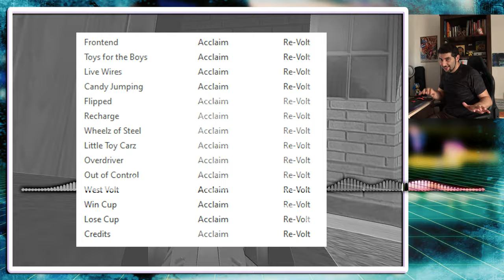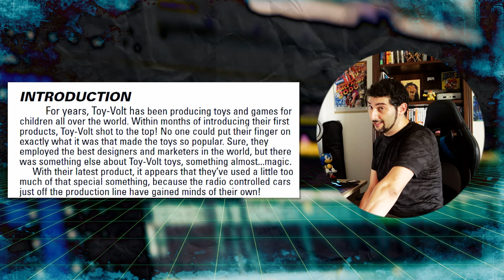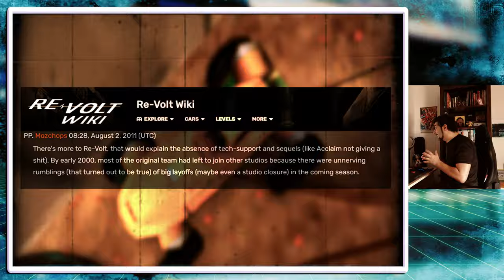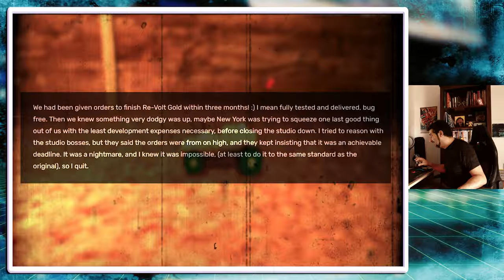RE-VOLT - Reportaje | Geriash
Acompáñame en este reportaje dedicado al videojuego de carreras Re-Volt, donde cuento el desarrollo, contenido, secretos y muchas curiosidades más. GO!

¡GRACiAS y nos vemos en siguientes proyectos!😉

Créditos:
METRAJE
*Capturas propias de Re-Volt (versión rvgl)
*Alcatraz video game gameplay
*Mortal Kombat
*Acclaim Commercials
*Re-Volt Commercials
*RC-Revenge
*Re-Volt Community Edition

MÚSICA
Re-Volt OST

WEBS y CAPTURAS
*Wikipedia
*Mobygames